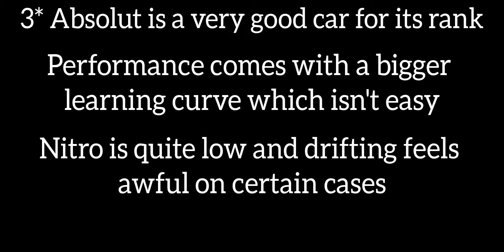Still Good at 3 Star? Jesko Absolut Multiplayer Run - Asphalt Legends Unite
Asphalt Unite | Jesko Absolut Multiplayer | Asphalt Unite Jesko Absolut | Asphalt Unite Jesko Absolut Multiplayer Run

00:00 Car
00:07 Jesko Absolut Multiplayer Runs
07:34 Opinion